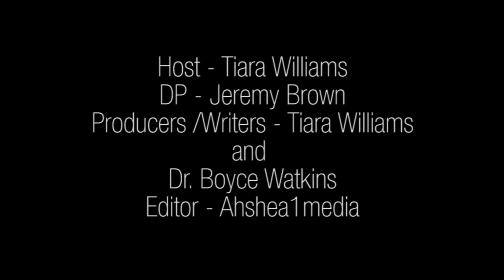Your Reel World - Why Tyler Perry is allowed to lay hands on men... in church!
This week on Your Reel World, Tiara Williams talks Tyler Perry, and why we support him as a pastor. Also, why Kenan Thompson will never leave SNL! Welcome to Your Reel World!

Produced by Your Black World in conjunction with The Reel Network.